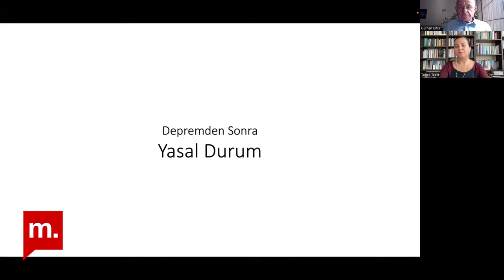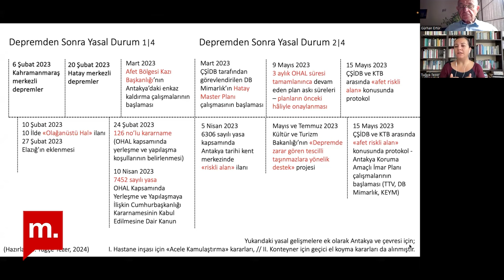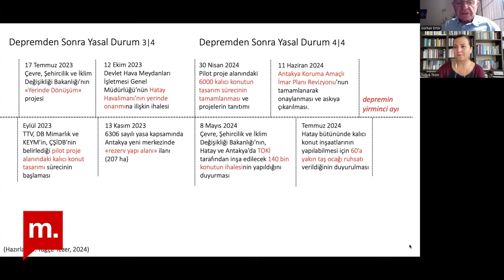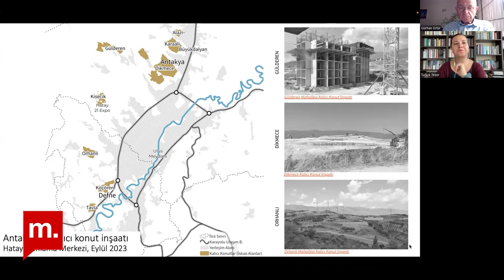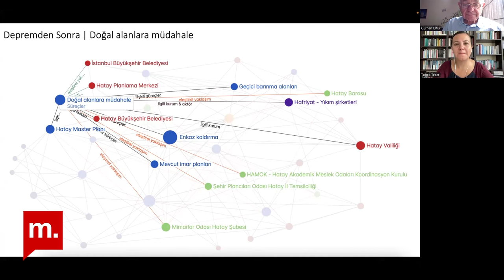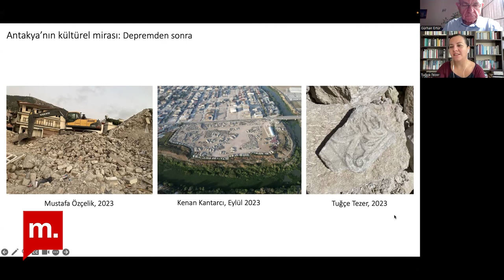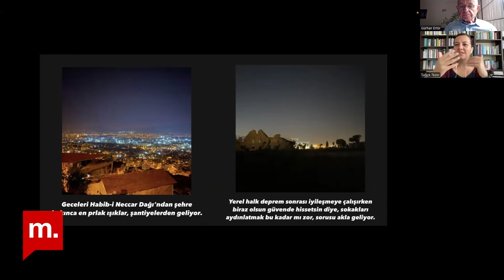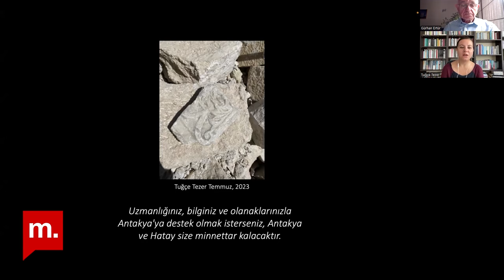Depremden sonra Antakya'da kırılganlığın "yeniden inşa"sı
Şehir Hepimizin yeni bölümünde Gürhan Ertür'ün konuğu Tuğçe Tezer!